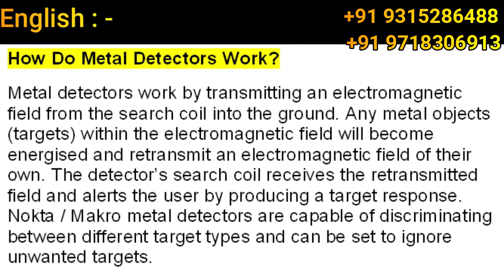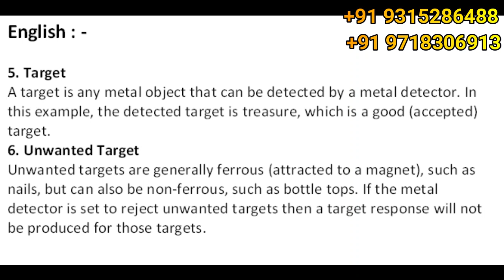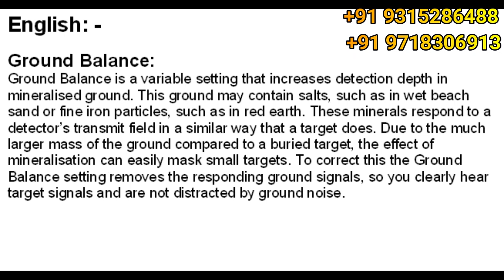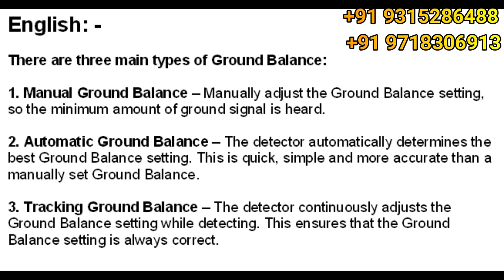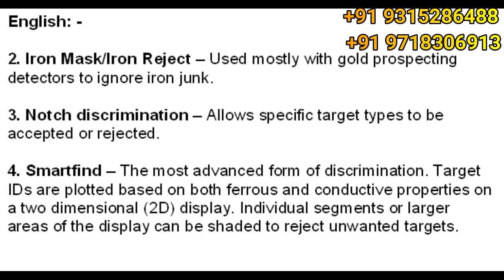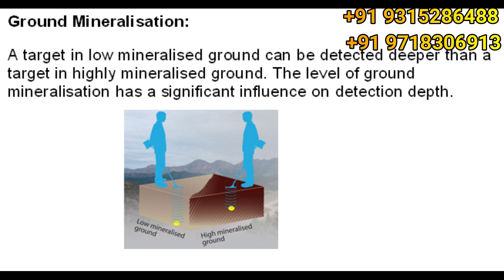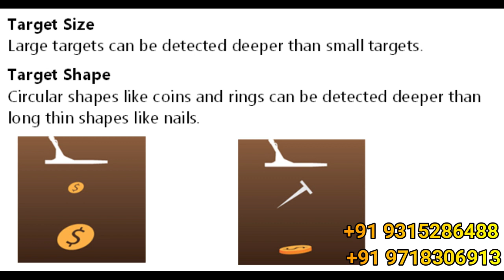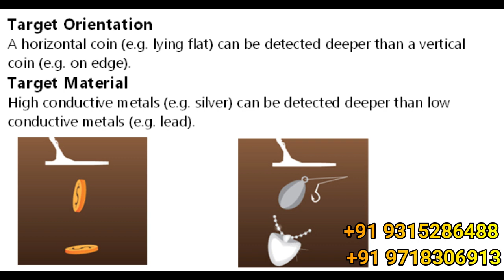Goldmetaldetectorindia# How Do Metal Detector Work in Hindi and English , Gold Detector Machine